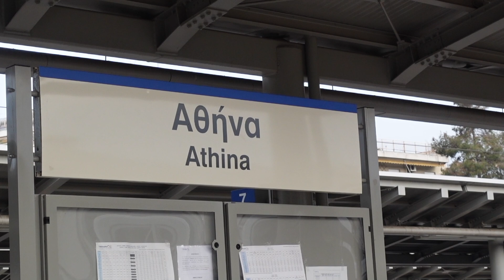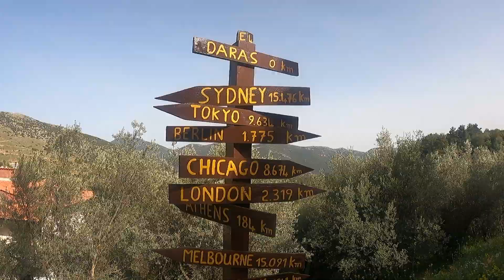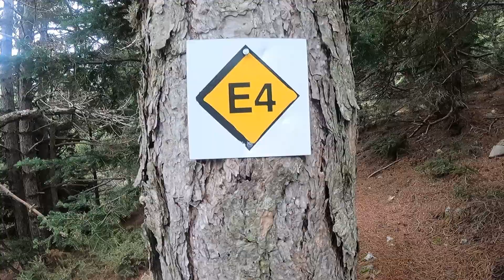Hiking the Peloponnese Way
Hiking southwards across the Greek Peloponnese (mostly) following the Eastern end of the E4 trail.